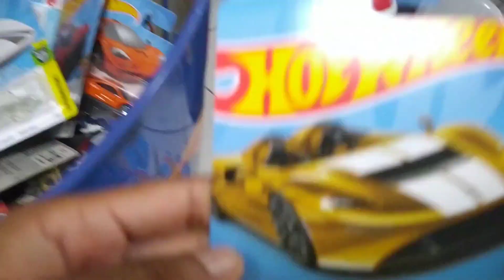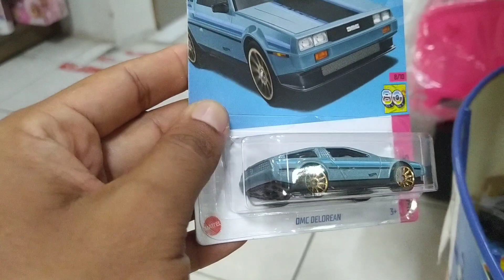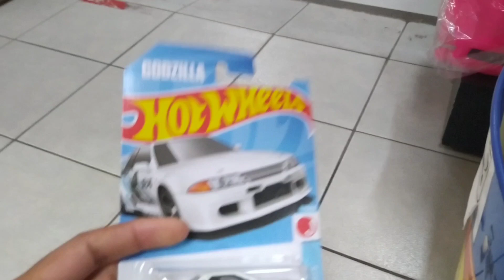Loja lotada de hot Wheels lote E , caçando miniaturas direto das lojas.